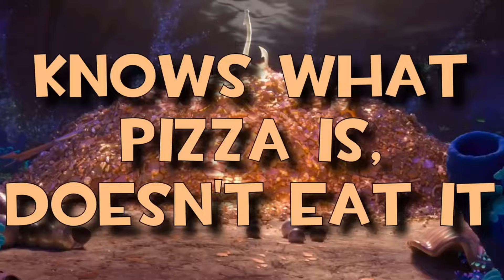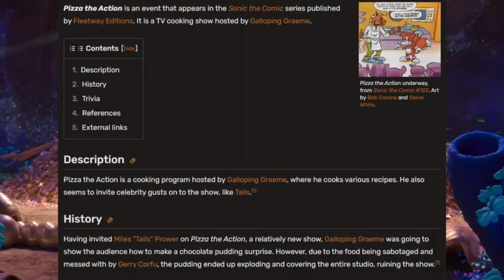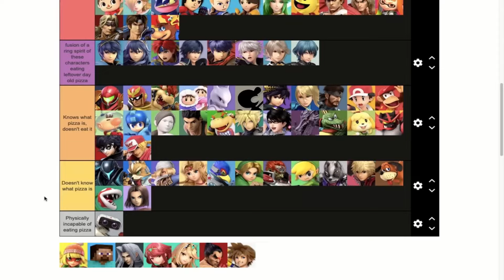Smash Bros Pizza, but only when the word "pizza" is verbally spoken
funding for schaffrillas is provided by pizza planet